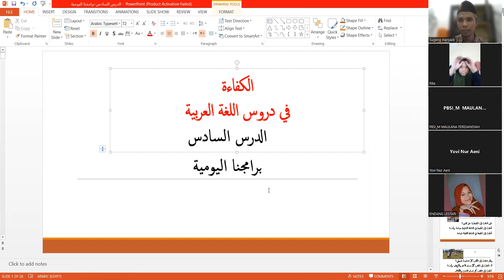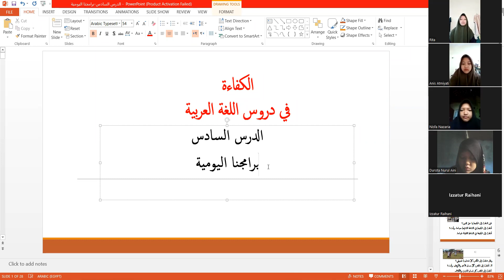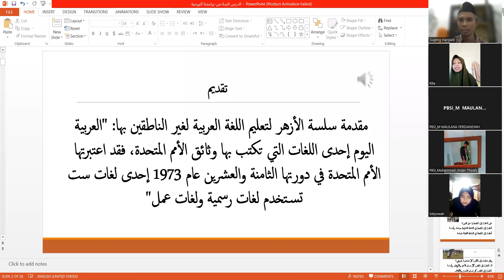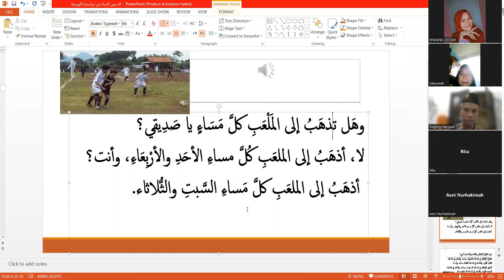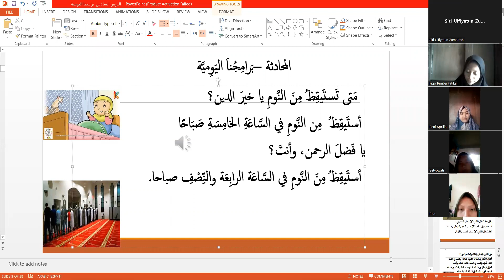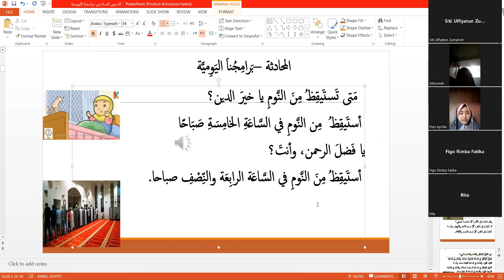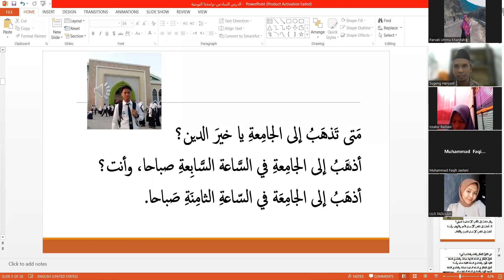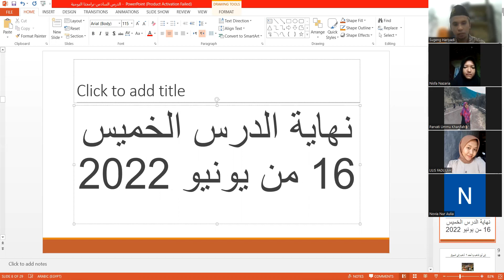Bahasa Arab PBSI Baramijuna al Yaumiyyah